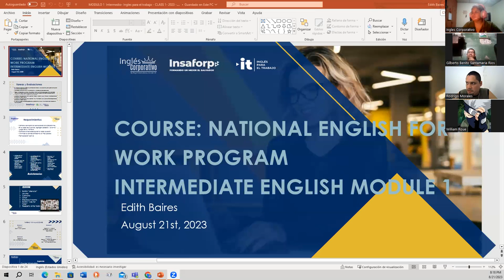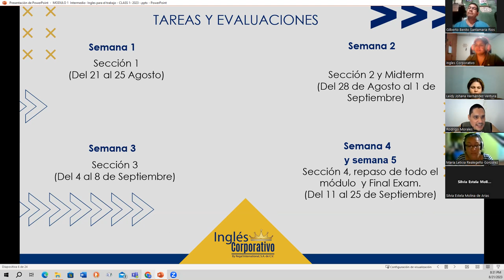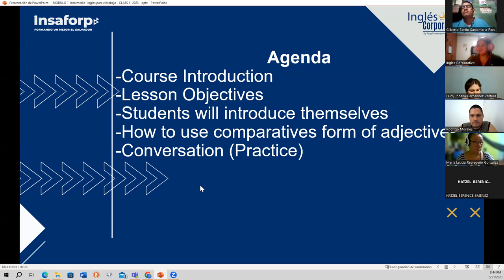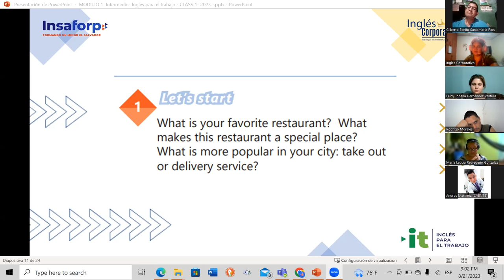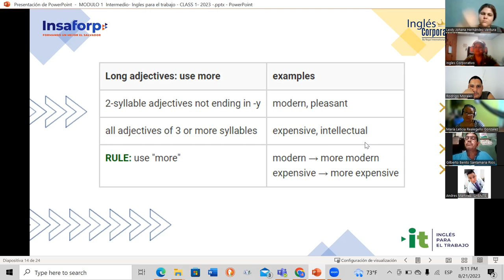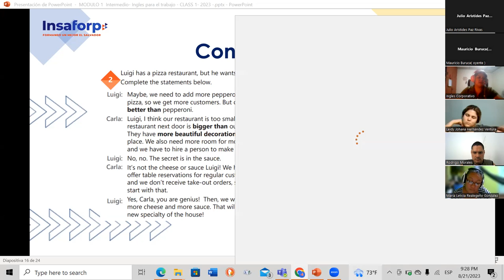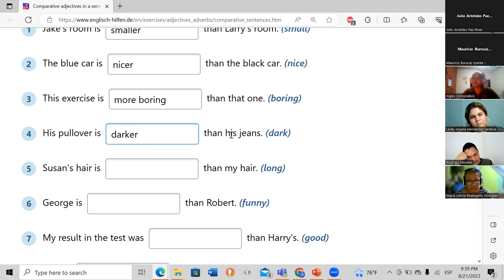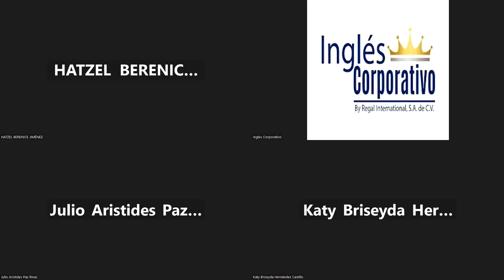Session 1- Part 1- 08/21/2023-AC29750-0012-2023- Baires-How to use comparatives adjectives.